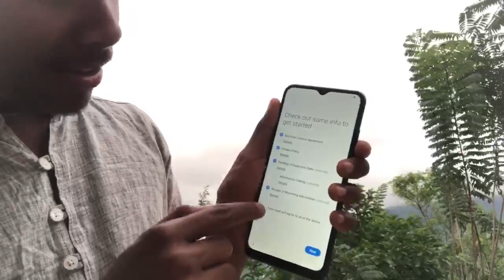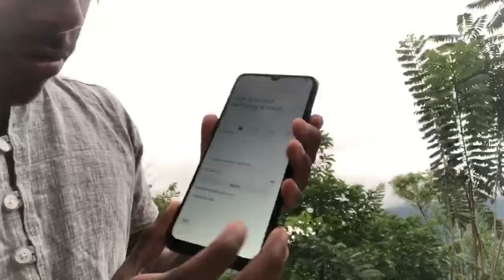ෆෝන් එකක් දිනාගන්න Samsung M02s Give away And unboxing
Hey I'm Isura vlogs®️

___Thanks for staying with my channel____

                                   ©️Copyright Isura vlogs
                                         All Rights Resived ✔️

වැඩිපුර ප්‍රතිලාභ(10%) සදහා මේකෙන් Register වෙන්න.

Whatsapp Number ---No

HOW TO Earn Money Online business මේ තියෙන්නේ මම 18 වෙද්දිම හෙව්ව සල්ලි අයින් කරන්න කලින් බලන්න

 යට තියෙන්නේ Fb page instar එකතු වෙන්න follow කරලා..
 ආදරෙයි 😍😍